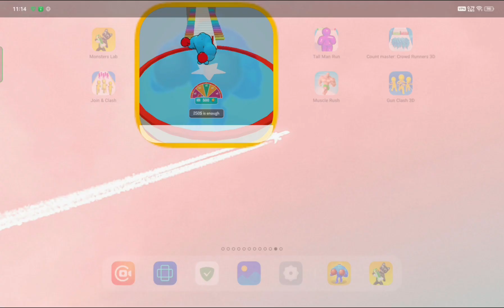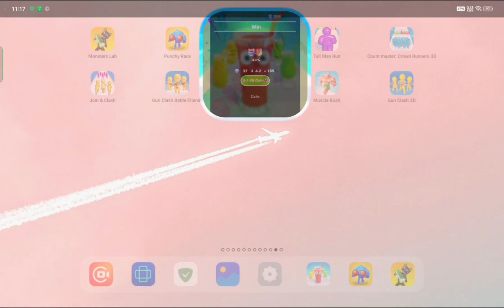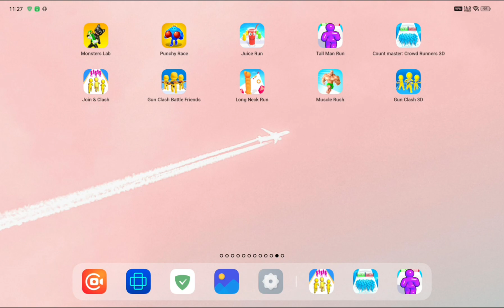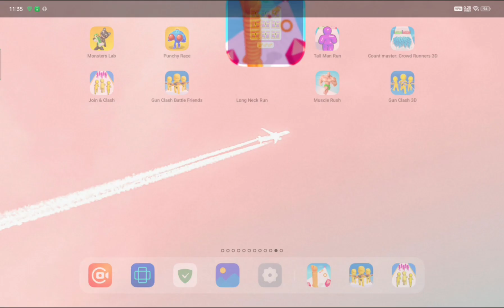Juicy run || count Master3d||Gun Man|| Long nick Run|| Walkthrough Android IOS Mobile Game Play...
Juicy run || count Master3d||Gun Man|| Long nick Run|| Walkthrough Android IOS Mobile Game Play Walkthrough Android IOS